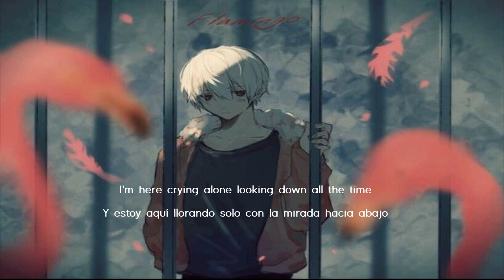ONE OK ROCK - Shake It Down